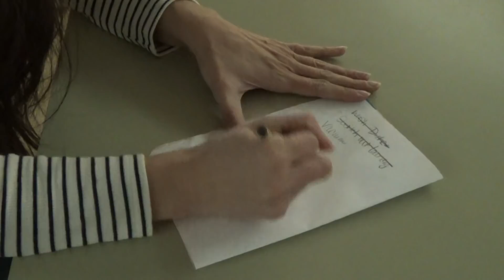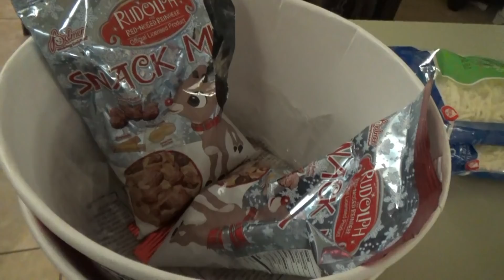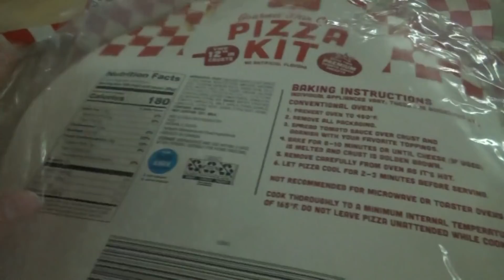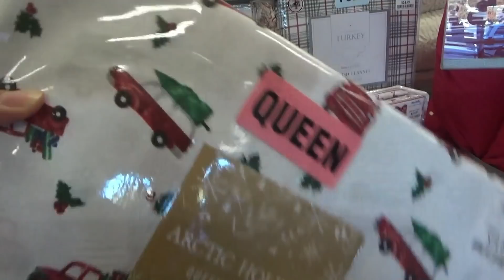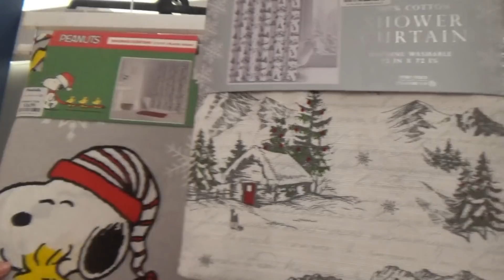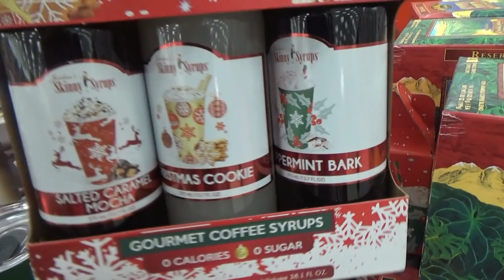CLEANING, CHRISTMAS AT MARSHALLS, & MOVIE NIGHT!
Hey family!! In today's video it's Friday and we're getting ready for movie night! I'm cleaning up around the house and we make pizzas with the piza kits we got from Aldi! Those pizzas were really good y'all. Then I take y'all on a flashback when I went to Marshalls earlier this week to see al their Christmas goodies. We end the night with the new Home Alone movie Home Sweet Home Alone... It was ok. 🤣